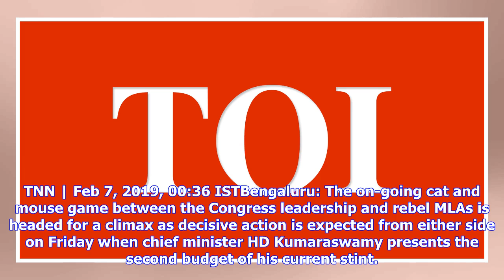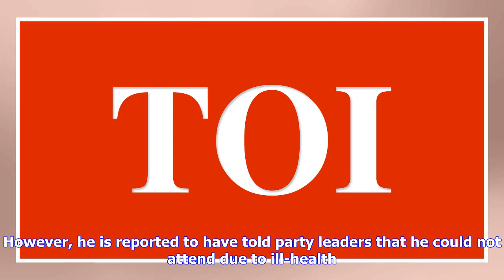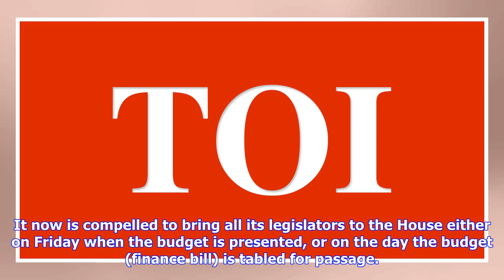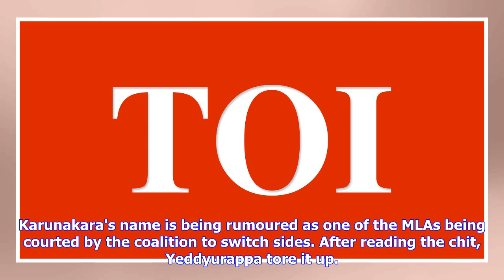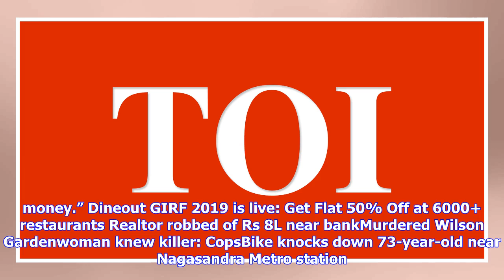Congress leaders red-faced as 4 rebels, 4 others stay away from session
TNN | Feb 7, 2019, 00:36 ISTBengaluru: The on-going cat and mouse game between the Congress leadership and rebel MLAs is headed for a climax as decisive action is expected from either side on Friday when chief minister HD Kumaraswamy presents the second budget of his current stint. Congress leaders’ worry appeared accentuated as it wasn’t just the four rebel MLAs who did not turn up for the opening day of the session. Three others, including former minister Ramalinga Reddy, BC Patil and Reddy’s ...